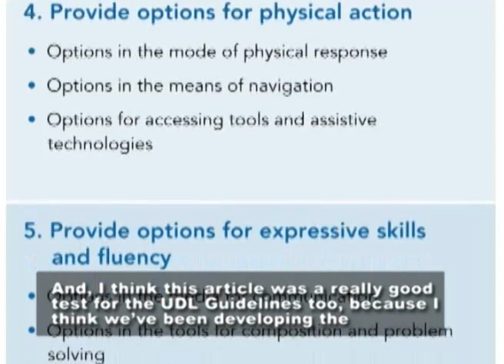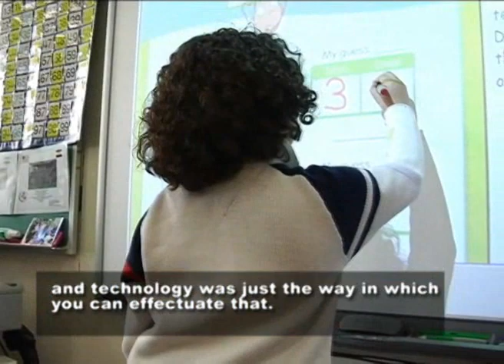UDL Unplugged with David Rose, Jenna Gravel, and Yvonne Domings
This paper examines the question of whether technology is central to the foundations of UDL or whether UDL is useful as a pedagogical framework that goes beyond technology. This paper uses the UDL guidelines as a structural framework through which to examine these questions.